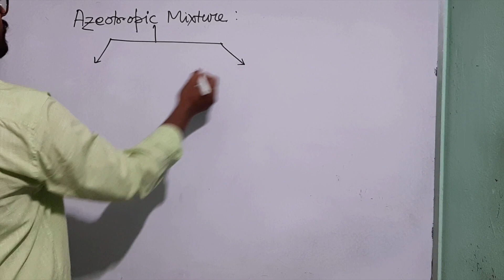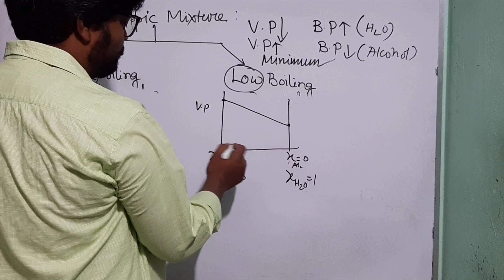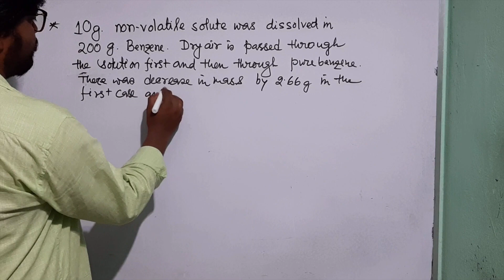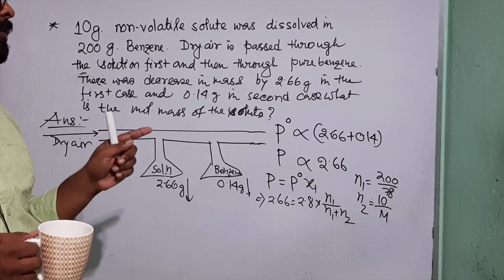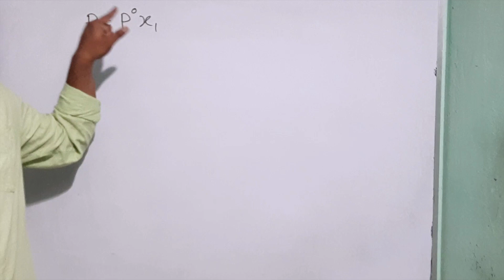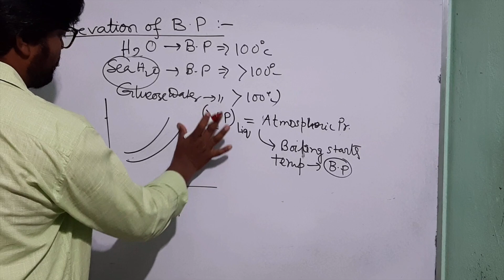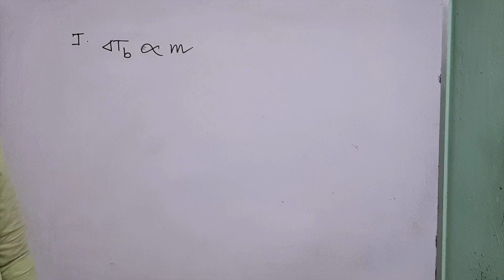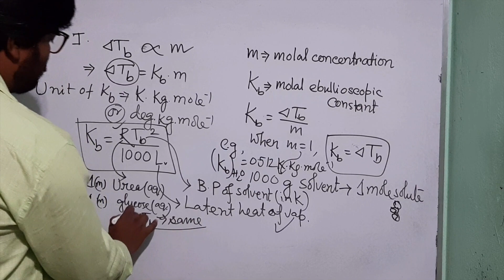AZEOTROPES AND ELEVATION OF BOILING POINT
LEARN SOLUTION CHAPTER EFFICIENTLY